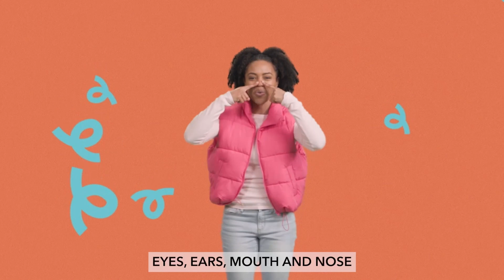God Knows You! | Kidzlife Online Preschool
God KNOWS you! He knows everything about you and he LOVES you.